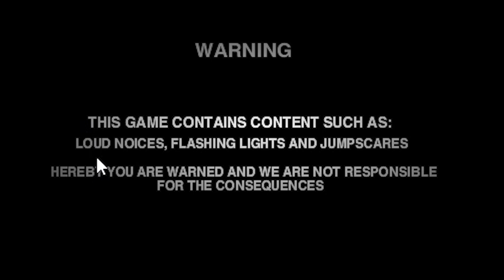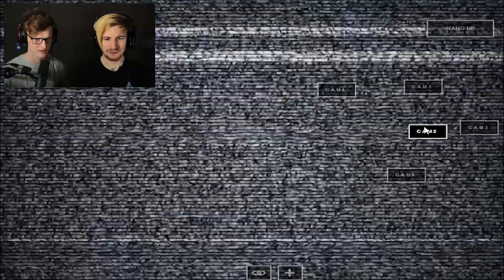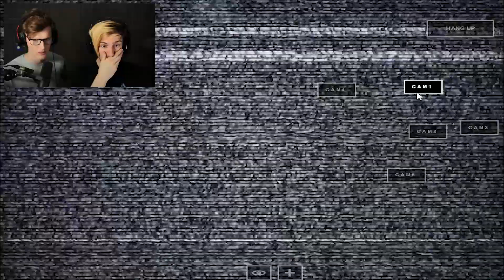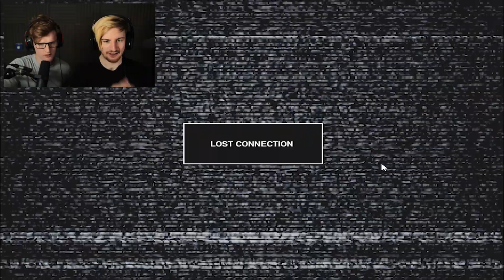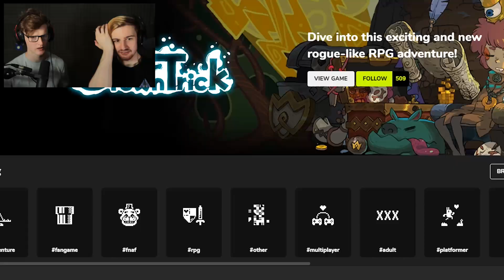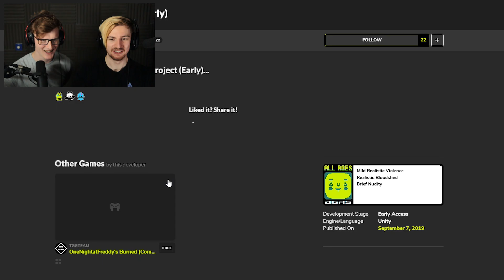FNAF GAMES IN 2019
We are back playing FNAF games... not a lot has changed has it?

8bitcontact25(AT)gmail(DOT)com

-8BitGaming